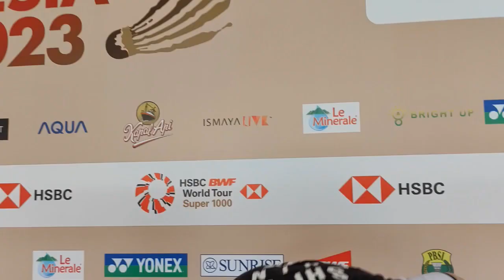Wawancara Shi Yu Qi (Babak 32 Besar Indonesia Open 2023)